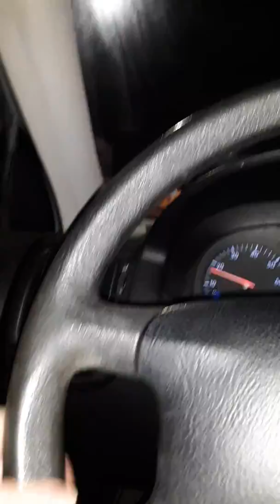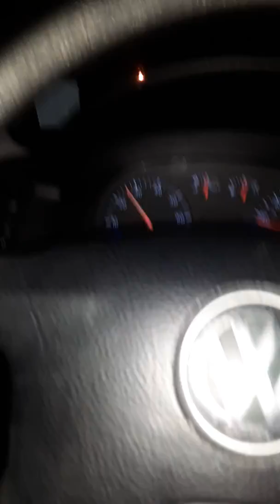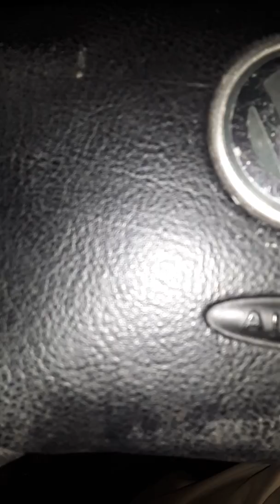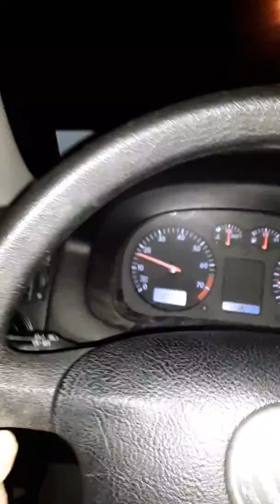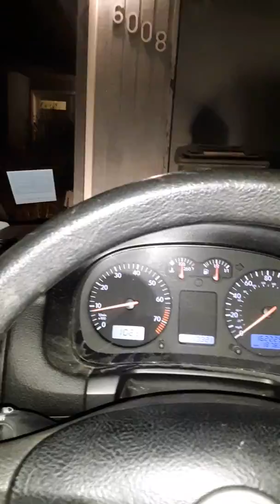Gangs, Martial Arts, Idiotic Punk Comments on YouTube... 🙄